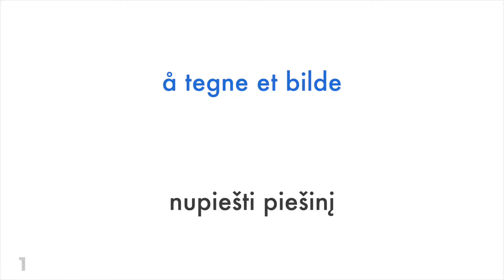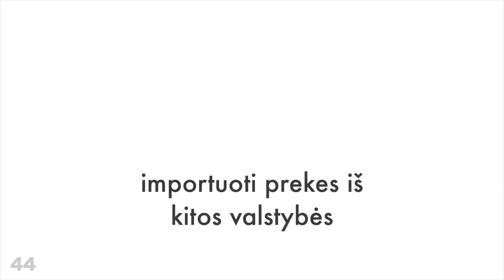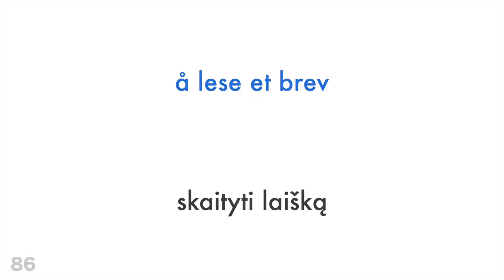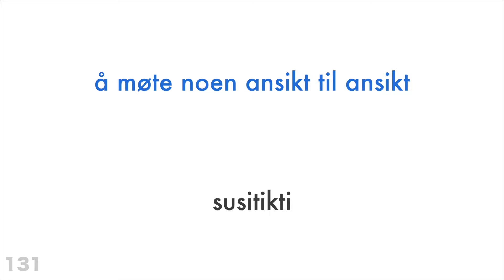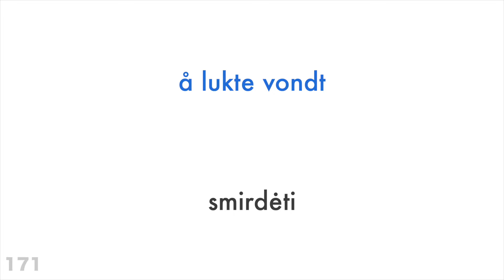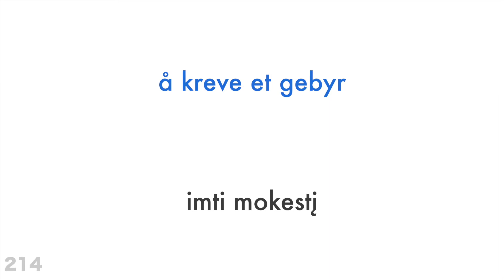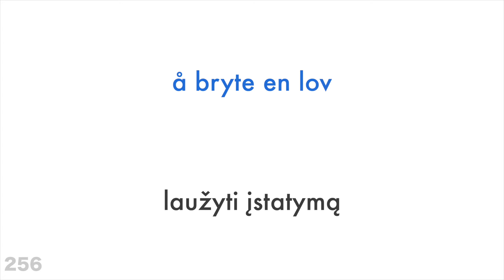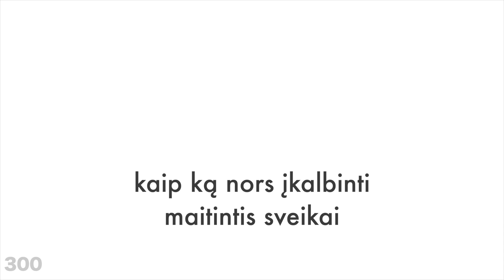300 veiksmažodžių + Skaitymas ir klausymas: - Norvegų + Lietuvių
Ar norite sužinoti daugiau?